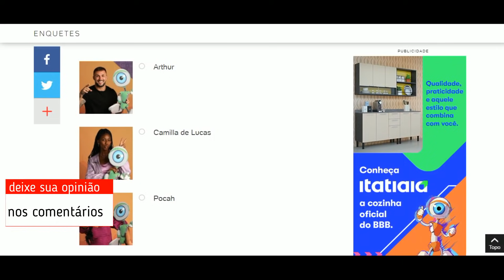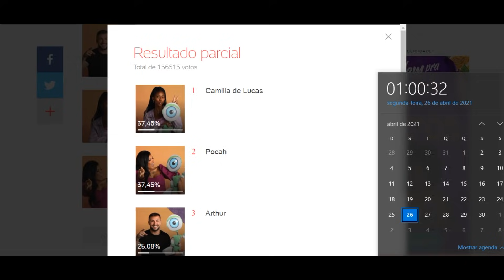ENQUETE BBB UOL adianta quem vai sair no 15º paredão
Enquete BBB UOL adianta quem vai sair no novo Paredão; veja a primeira parcial
Redação

25 de abril de 2021, 22:30
Reprodução/Globo

Quem vai sair do BBB 21 (Big Brother Brasil 2021)? A primeira parcial da Enquete BBB UOL, atualizada na noite deste domingo (25), indica uma disputa entre Camilla de Lucas e Pocah. Como votar no Paredão do BBB? Clique aqui entrar no Gshow e votar no paredao do BBB21.

+ CLIQUE E VEJA: Porcentagem: saiba como está a votação e o percentual parcial